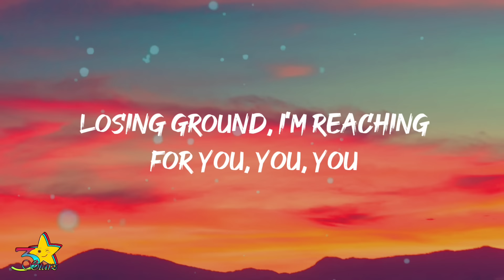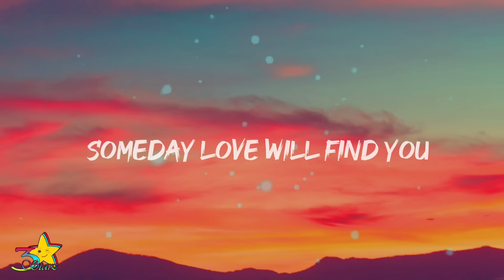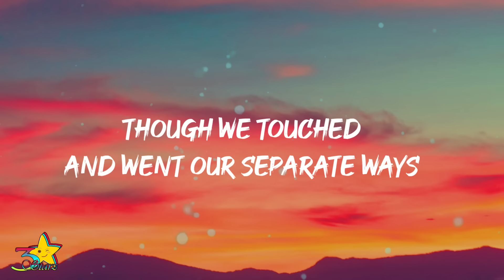Journey - Separate Ways (Worlds Apart) [Lyrics] "Stranger Things season 4" Trailer song / Soundtrack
Journey - Separate Ways (Worlds Apart) [Lyrics] "Stranger Things 4 Trailer Song/Soundtrack"

Lyrics:

[Verse 1]
Here we stand
Worlds apart, hearts broken in two, two, two
Sleepless nights
Losing ground, I'm reaching for you, you, you
Feeling that it's gone
Can't change your mind
If we can't go on
To survive the tide
Love divides

[Chorus]
Someday love will find you
Break those chains that bind you
One night will remind you
How we touched and went our separate ways
If he ever hurts you
True love won't desert you
You know I still love you
Though we touched and went our separate ways

[Verse 2]
Troubled times
Caught between confusion and pain, pain, pain
Distant eyes
Promises we made were in vain, in vain, in vain
If you must go
I wish you luck
You'll never walk alone
Take care, my love

[Chorus]
Oh, someday love will find you

[Outro]
I still love you, girl
I really love you, girl
And if he ever hurts you
No!
No!